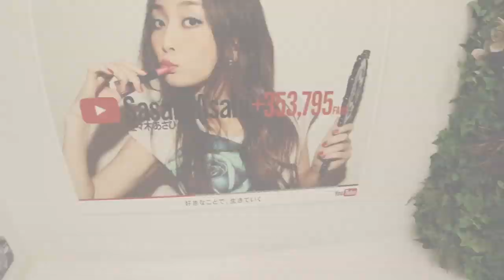【UUUM】YouTuber交流会に参加してきた！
動画に出演して頂いた方々のチャンネルリンクは下記になります。

皆さま、ありがとうございました！！

アーティスト：もっぴーさうんど